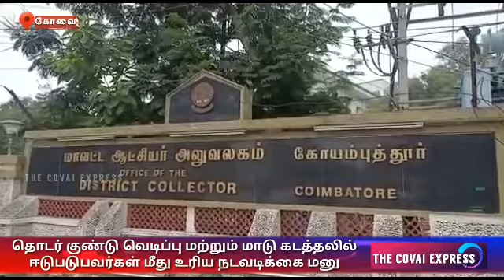Serial bomb blasts and Cow smuggling Petition to take appropriate action against those involved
அகில பாரத மக்கள் கட்சியினர், கோவை மாவட்டத்தில் அலுவலகத்தில் கோவை கார் சிலிண்டர்  வெடிப்பு சம்பந்தமாகவும்,  மாடு கடத்தல் சம்பந்தமாகவும் மனு அளித்தனர்.இது குறித்து பேசிய அகில பாரத மக்கள் கட்சியின்  தலைவர் S ராமநாதன், கோவையில் இருந்து பிற மாநிலங்களுக்கு அதிகமாக மாடுகள் கடத்தப்படுவதாகவும், அதிலேயே வரும் வருமானத்தை வைத்து  தீவிரவாத செயல்களுக்கு செலவிடுவதாகவும்,   இதற்கு உரிய நடவடிக்கை எடுக்க வேண்டுமென கேட்டுக்கொண்டார். அதனை தொடர்ந்து பேசிய சிவசேனா அமைப்பின் மாநில துணை தலைவர், புலவஞ்சி போஸ் , 1998 குண்டு வெடிப்பில் கோவை நகரம் சுடுகாடு போல் காட்சி அளித்ததாகவும், தற்போது நடைபெற்றுள்ள இச்சம்பவத்தில் ஈடுப்பட்டுள்ளவர்கள் சர்வதேச தீவிரவாதிகள் எனவும், இது போன்ற செயல்களில் ஈடுபடுபவர்களுக்கு மரண தண்டனை வழங்க வேண்டிமென கூறினார்.
பின்னர் இந்து அதிரடி படை தலைவர் ராஜகுரு, இது போன்ற குற்ற செயல்களில் ஈடுபடுபவர்களுக்கு அதிகபட்சமாக ஆயுள் தண்டனை மட்டுமே வழங்கப்படுவதாகவும், தூக்கு தண்டனை கொடுத்தால் மட்டுமே இதற்கு தீர்வு காண் முடியும் என தெரிவித்தார்.இந்த நிகழ்வில்
 சிவசேனா மாநில துணை தலைவர் புலவஞ்சி போஸ்.                  இந்து அதிரடிப்படை நிறுவன தலைவர்                 ராஜகுரு.                                  அகில பாரத மக்கள் கட்சியின் மாவட்ட தலைவர் இளந்தென்றல் சிவா.                                          மாவட்ட துணை தலைவர் சேகர்.                      மாவட்ட செயலாளர் கோபாலகிருஷ்ணன்.          வடவள்ளி மண்டல் தலைவர் விணோத்.            வடவள்ளி மண்டல்  பொருளாளர் ஸ்ரீராம் உள்ளிட்ட பலர் கலந்து கொண்டனர்.